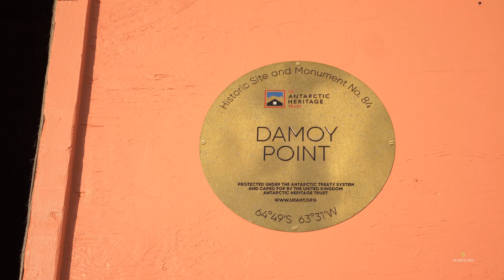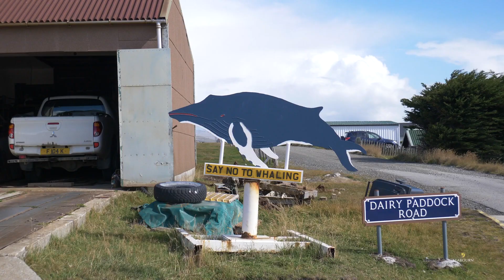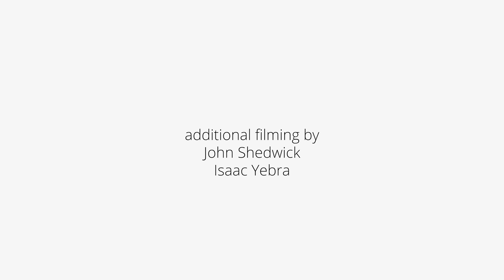2023 February 17 - March 10 Seabourn Venture Voyage Video